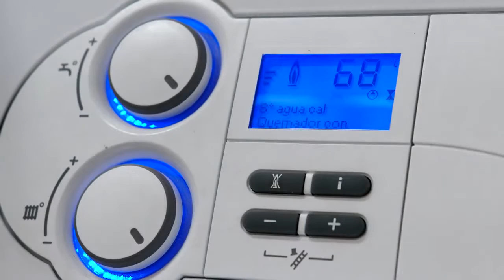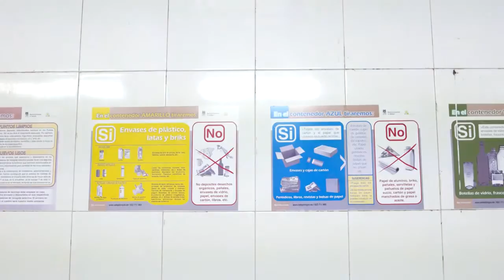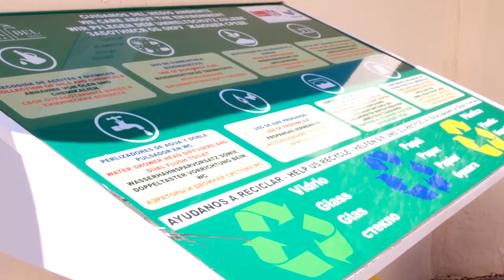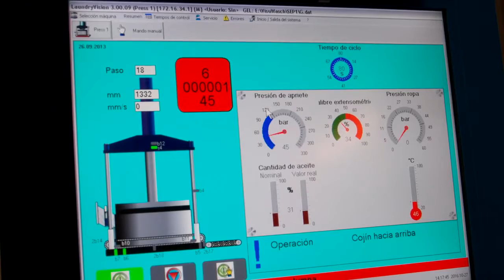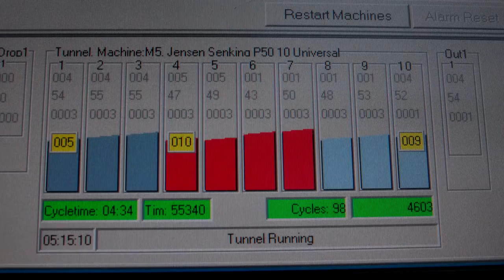GF Hoteles colabora en la Semana Europea de Gestión de Residuos de Adeje